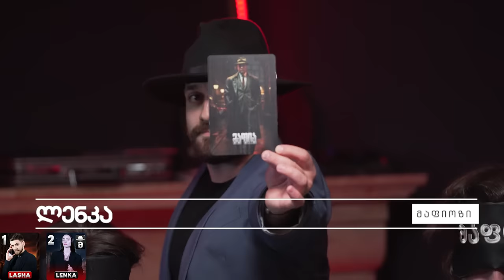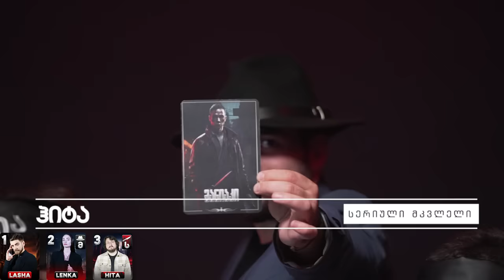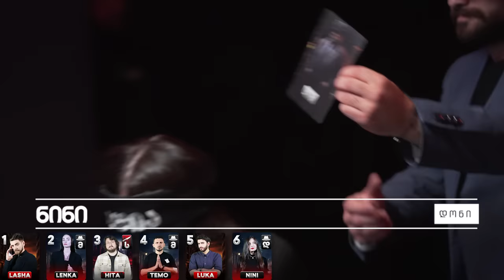ქართული იუთუბის მაფია #1 (სეზონი 2) საპრიზო 20 000₾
ყოველ შაბათს 22:00 მაფია მეორე სეზონით დაბრუნდა სადაც საპრიზო არის 20 000₾

გააკეთეთ ტიკტოკზე ედითები ჰეშთეგით mafiisgame2 და ჩაერთვებით გათამაშებაში სადაც თამაშდება 4500 ლარის პრიზები. ჩატარდება ჯამში 3 გათამაშება და თითო გათამაშებაში გამოვლინდება 3-3 გამარჯვებული.

მონაწილეები:
ლუკა @Octopusi
ფაქო @gcffge
კოპალა